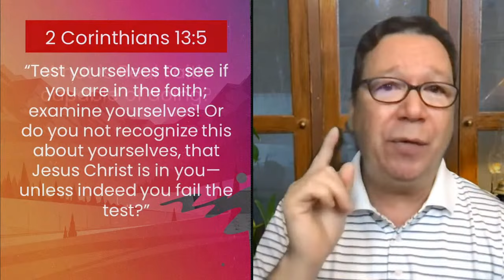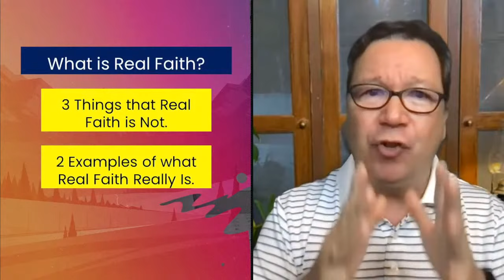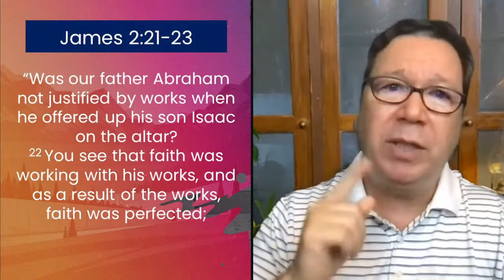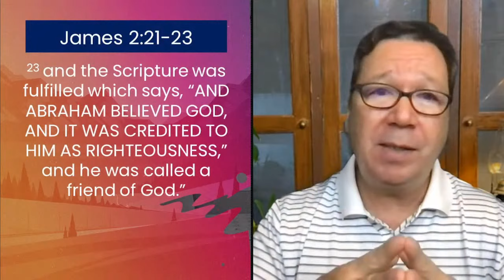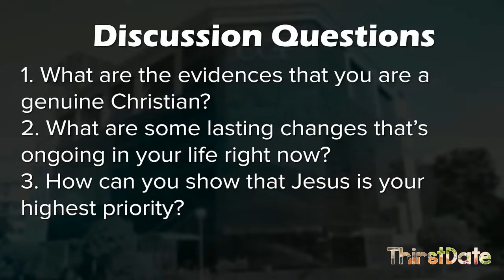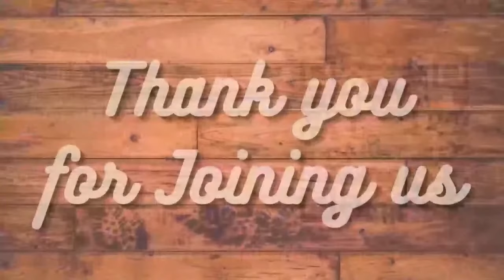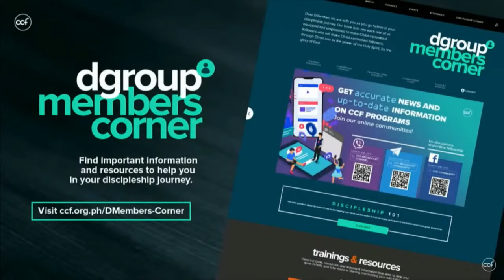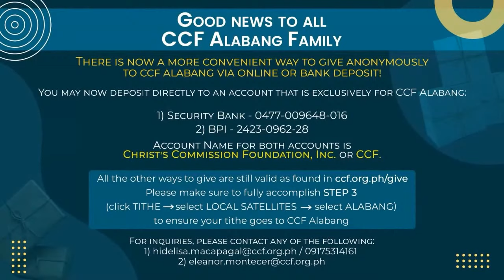Alabang midweek Service - November 18, 2021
TONIGHT we will go LIVE at 7PM to talk about “Am I a Genuine christian?”. Don't come alone, bring a friend with you, a family member and share our livestream link. Meet us on our Facebook Page and YouTube channel for THiRStDAte!